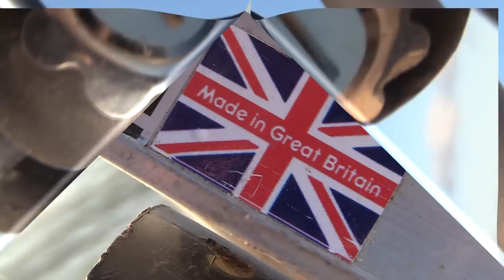Catch & Cook: Fresh Fish & Chips - Beach Fishing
Join Graeme as he goes beach fishing and does a catch and cook fresh fish and chips. The fish he caught earlier in the day. He sets out on a shingle beach on the south coast of the UK. Using simple beach fishing gear, Graeme rigs up and casts out. Fishing is tough at first, but as dark comes he starts to get bites. Notable from Dogfish. We he catches, skins and cooks up with some homemade chips. He also hooks into a number of other species. Including: Bass and a PB Sole. Sole is one of the best eating fish in the UK. But Graeme decides to let this one go as he has already got a belly full of fresh fish!